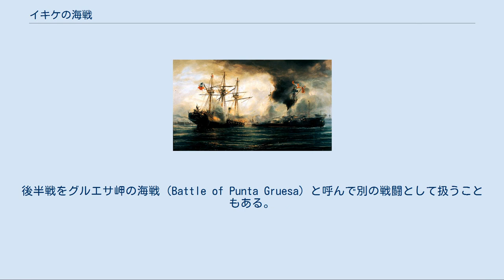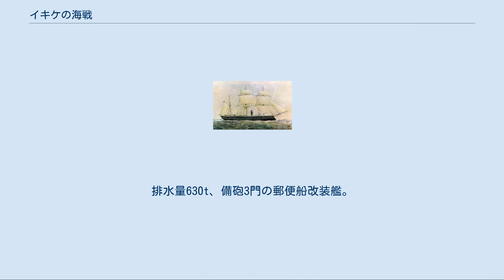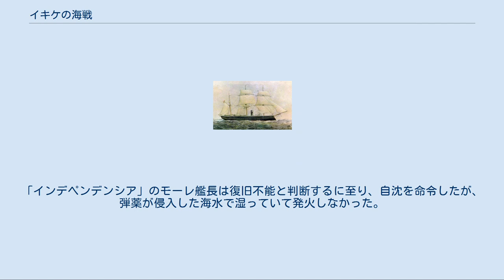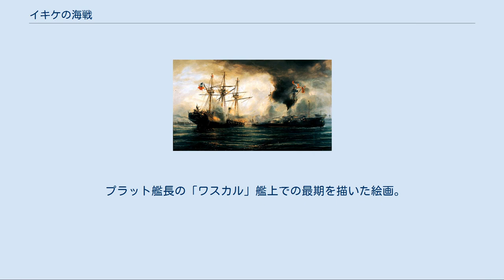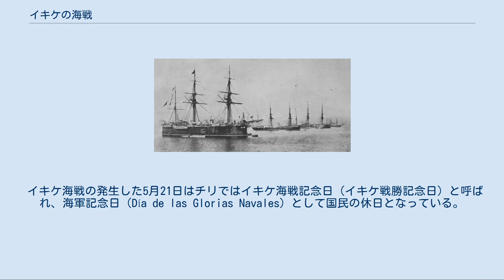イキケの海戦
太平洋戦争_(1879年-1884年)
停泊中のチリ艦隊（1879年） ペルー海軍大佐ミゲル・グラウ イキケの海戦（イキケのかいせん）とは、南米の太平洋戦争中の1879年5月21日に、当時のペルー領イキケ港沖でペルー海軍とチリ海軍が戦った海戦である。
ペルー艦隊がチリ艦隊の木造艦1隻を沈めて海上封鎖を解いたが、自らも座礁事故で装甲艦1隻を失う大打撃を受けた。
後半戦をグルエサ岬の海戦（Battle of Punta Gruesa）と呼んで別の戦闘として扱うこともある。
 1879年4月5日、チリが、ペルーとボリビアの同盟に対して宣戦布告して南米の太平洋戦争は勃発した。
 この戦争では、制海権が重要な戦略的要素となった。
制海権を握った側が陸軍部隊を自由に海上移動させて、重要拠点を占領することが可能となるからである。
また海上封鎖により、敵の補給を遮ることもできるのである。
ボリビアの海軍と呼べる戦力は存在しなかったため、事実上はペルー海軍とチリ海軍の戦いとなった。
 ペルー海軍は主力として砲塔装甲艦「ワスカル」と装甲フリゲート「インデペンデンシア」を有し、このほかに沿岸専用装甲艦のアタワルパ級モニター2隻、コルベット1隻、砲艦1隻、輸送船4隻を持っていた。
ペルー海軍は現有戦力でチリ海軍に劣ると判断し、艦隊決戦を回避して通商破壊戦を行って時間を稼ぎ、その間に陸上防備の強化と新型艦の整備を行う戦略を立てた。
 これに対してチリ海軍は、アルミランテ・コクレーン級装甲フリゲートの「ブランコ・エンカラダ」と「アルミランテ・コクレーン」を主力とし、ほかにコルベット4隻、砲艦2隻と輸送船多数を保有していた。
艦隊の構成はペルー海軍に似通っていたが、主力装甲艦はペルー海軍のものよりも装甲・火力・速力の全てで優れ、艦船の総数でも上回っていた。
優勢なチリ海軍は、積極的にペルー艦隊の撃滅を図る方針だった。
 最初の海戦は1879年4月12日に発生し、コルベット「ウニオン」と砲艦「ピルコマヨ」から成るペルー艦隊が、チリ海軍の砲艦「マガリャネス」と交戦した（チパナの海戦）。
この戦闘では双方とも喪失艦は無かった。
その後、沿岸に対する艦砲射撃や、チリ艦隊によるイキケ（当時はペルー領）の海上封鎖が行われた。
なお、イキケは陸上からもチリ軍に包囲された。
 同年5月に入って、チリ海軍司令長官フアン・レボエド少将は、ペルー艦隊がカヤオ軍港に集結中との情報を得た。
そこで、レボエド少将は、カヤオを奇襲攻撃することにし、5月16日に主力艦隊を出撃させた。
イキケの封鎖任務には、機関故障中だったコルベット「エスメラルダ」（艦長：アルトゥーロ・プラット中佐）のほか、スクーナー型砲艦「コバドンガ」（艦長：カルロス・コンデル少佐）、輸送船「ラマール」からなる分遣隊を残した。
イキケ残留のチリ軍艦2隻はいずれも非装甲の旧式木造艦だった。
 ところが、チリ主力艦隊が出発したのと同日、ペルー海軍主力の装甲艦「ワスカル」（艦長：ミゲル・グラウ大佐）と「インデペンデンシア」（艦長：フアン・モーレ大佐）は、輸送船3隻を護衛してカヤオを出港していた。
輸送船にはアリカへの増援部隊が乗船し、うち1隻にはマリアーノ・イグナシオ・プラード大統領も乗っていた。
カヤオに向かうチリ艦隊が沖合を航行していたのに対し、ペルー艦隊は沿岸航行をしていたため両軍は気付かないまま行き違いとなった。
5月20日にアリカに到着したペルー艦隊は、イキケの封鎖が手薄になっているとの情報を得た。
プラード大統領は、グラウ大佐らにイキケのチリ艦隊攻撃を命じ、ペルー装甲艦2隻は同日夜に出撃した。
 5月21日の朝、ペルー艦隊はイキケ沖に姿を現した。
チリ艦「コバドンガ」がペルー艦隊を発見し、チリ艦隊も乗員を戦闘配置につけた。
輸送船「ラマール」は南へ向けていち早く戦場を離脱した。
チリ艦隊はペルー艦隊に対して砲撃を開始したが、装甲を貫通することができなかった。
チリ艦「コバドンガ」も南へ向けて逃走を開始した。
機関故障のため速力が低下している「エスメラルダ」は逃げることもかなわなかったが、プラット艦長は降伏せず、部下に対して徹底抗戦を命じる訓示を行った。
 沈没する「エスメラルダ」。
 ペルーのグラウ大佐は、「コバドンガ」の追跡を「インデペンデンシア」に命じ、自らの指揮する「ワスカル」で「エスメラルダ」を攻撃した。
当初はチリ艦隊が周囲に機雷敷設を...